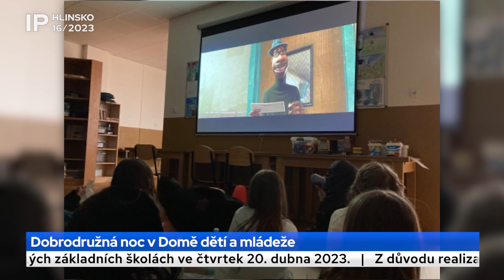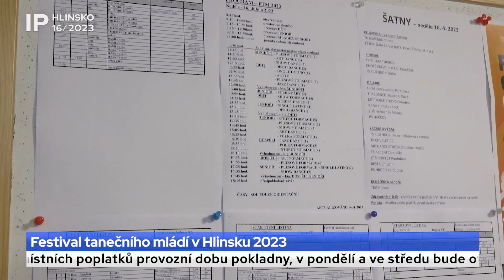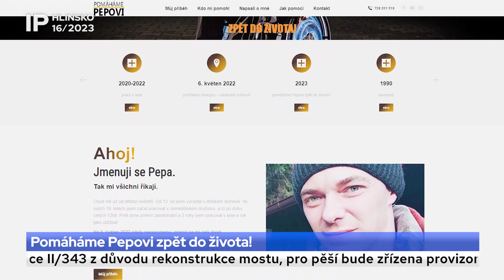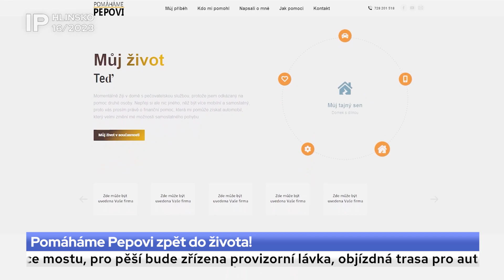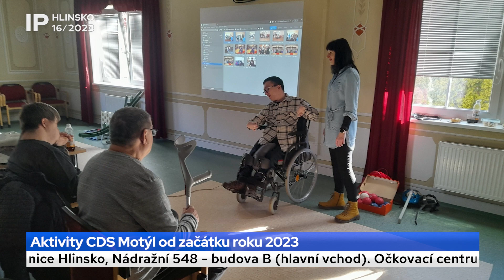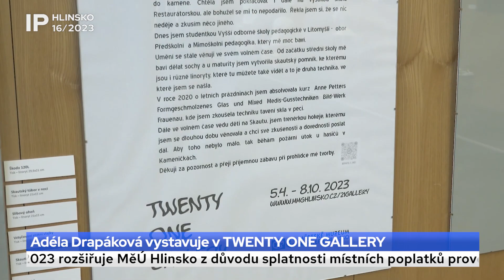16/2023 Kompletní zpravodajství IP Hlinsko